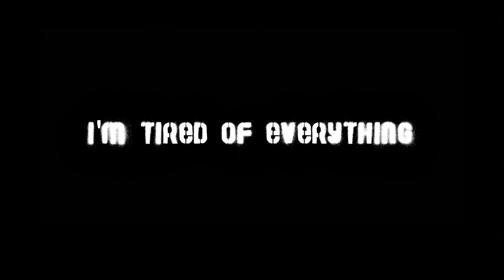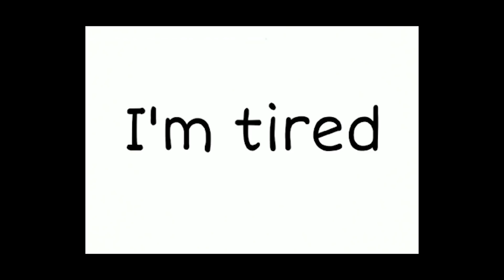Orioles 2018 Black and Blues